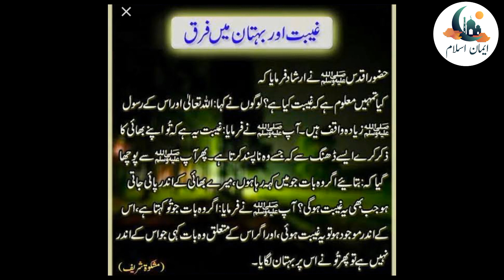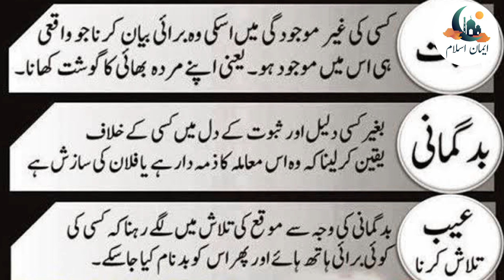Hadees e Mubarak - غیبت کی سزا - غیبت اور بہتان میں فرق - Hadees in Urdu - Iman Islam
Important Search:
hadees mubarak
hadees sharif
hadees in urdu
hadees
hadees pak
hadees nabvi
hadees shareef
hadees status
hadees e nabvi
bukhari hadees
best hadees
hadees urdu
hadees e pak
urdu hadees
sahih hadees
short hadees
noore hadees
bukhari sharif hadees
ahadees
short hadees in urdu
22 hadees
hadees e nabvi status
hades
new hadees
hadees nabvi